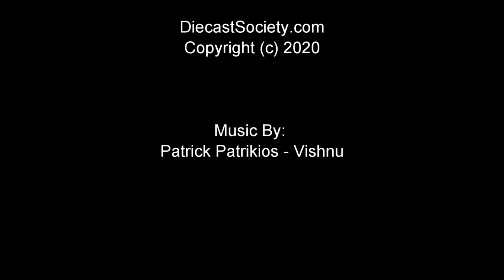Un-Boxed: Kyosho Fiat 131 Abarth River Team #11 Rally Sanremo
We have more!  This one is noted as the  Kyosho Fiat 131 Abarth River Team #11 Rally Sanremo. Race on!